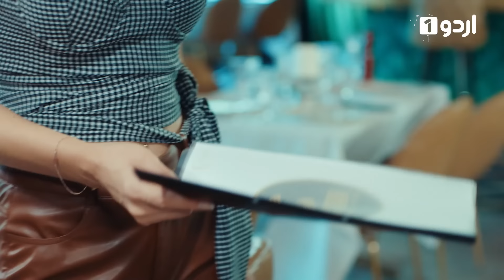Mr. Wrong | Episode 25 | Turkish Drama | Bay Yanlis | 20 July 2024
Mr. Wrong also called Bay Yanlis is a Turkish Drama in Urdu Dubbing

Join Ezgi, a woman with a tumultuous romantic past, and her new neighbor Asghar, a charming playboy, in a whirlwind of emotions as they navigate the complexities of love and friendship.

Ezgi's relentless pursuit of the perfect partner often leads to heartbreak, as she prioritizes her partners above herself. Enter Asghar, whose carefree attitude towards relationships offers a fresh perspective. When Asghar offers to coach Ezgi in finding lasting love, their initial friendship takes an unexpected turn.

As they embark on this journey together, they'll discover hidden desires and confront their own insecurities. Will their unspoken attraction blossom into something more, or will their differences drive them apart?

Tune in to witness the highs and lows of their emotional rollercoaster as they learn valuable lessons about love, friendship, and self-discovery. Don't miss out on the heartwarming story of Ezgi and Asghar as they unravel the mysteries of the heart.